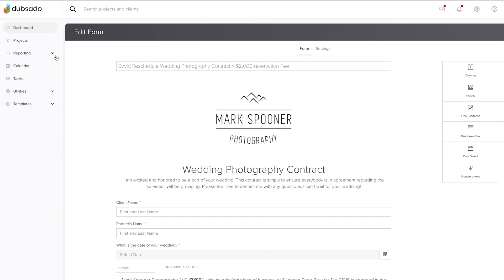5 things you NEED in your 2021 WEDDING PHOTOGRAPHY CONTRACT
In this video, I'm discussing 5 of the most important things I believe photographers (and their clients!) need to include in their 2021 wedding photography contracts.

- Mark